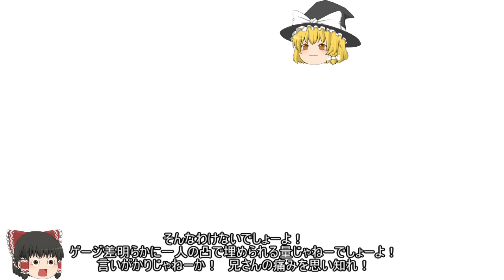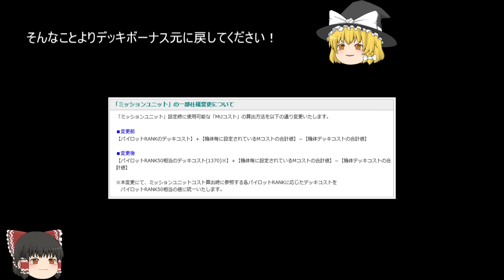【GundamOnline】ガンダムオンラインゆっくり実況 Part84 PSYCOGUNDUM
今回は新マップの荒廃都市へ連邦で参戦してきました。
サイコがんどぅむに乗ると連邦が負ける。サイコに乗れる仕様を全く活かせていない…

使用機体：アクア・ジム、ジム・コマンド(モルモット)、マラサイ、ガンダムMk-Ⅱ